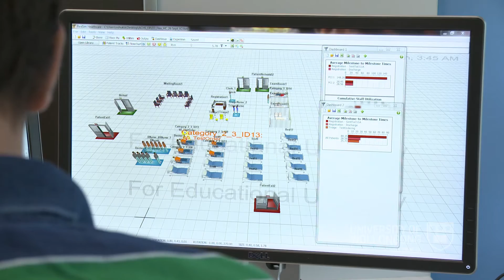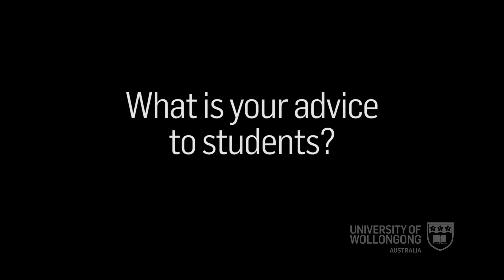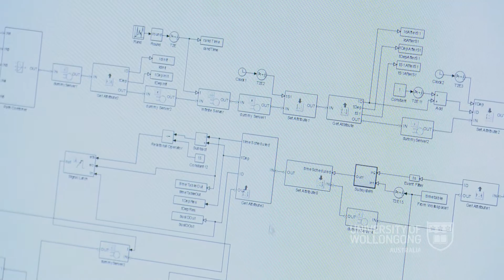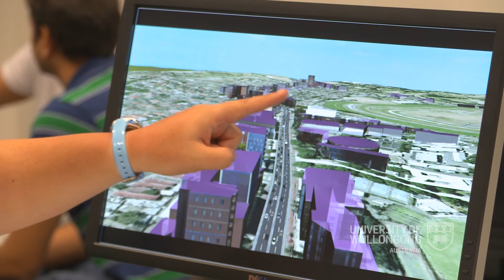Dr Pascal Perez (UOW)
Professor Pascal Perez is a world leader in participatory modelling of complex systems. He is the co-editor of ‘Complex Science for a Complex World – Exploring Human Ecosystems with Agents” (ANU-E-Press). Before joining the University of Wollongong, he has been a Team Leader at CSIRO and an Associate Professor at the Australian National University. Professor Pascal Perez has 20 years experience working in South East Asia, Western Africa, Pacific Island Countries and Australia.
He is responsible for the management and delivery of all aspects of infrastructure modelling and simulation at the SMART Infrastructure Facility. As Research Director he is responsible for SMART’s academic governance and for establishing strategic scientific partnerships in Australia and beyond.
Pascal’s research areas and expertise lay with the following:
Participatory decision support tools for Government, Industry and Communities, Agent based modelling technology  and Urban Liveability